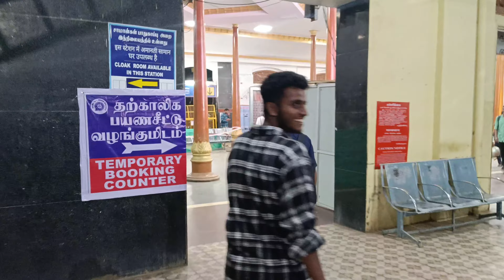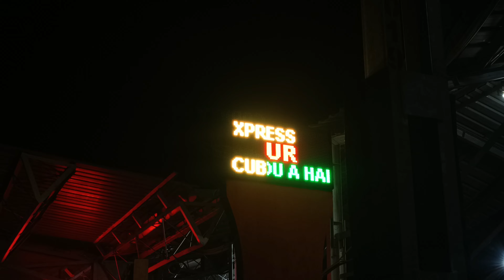Thanjavur to Kodaikanal by public transports | Kodaikanal series episode 1 | patchworkoffl